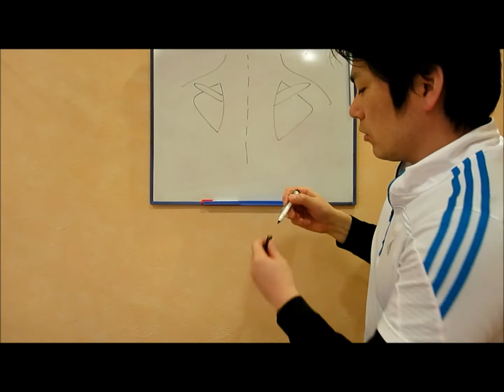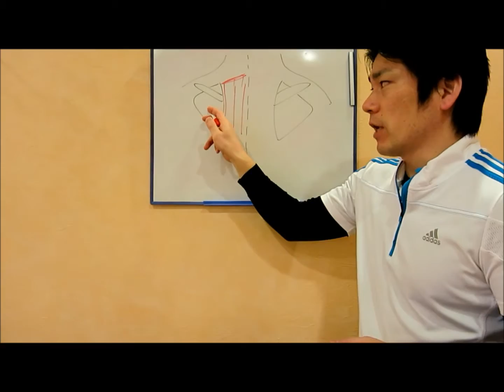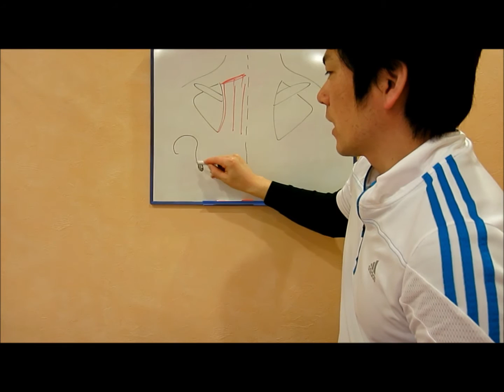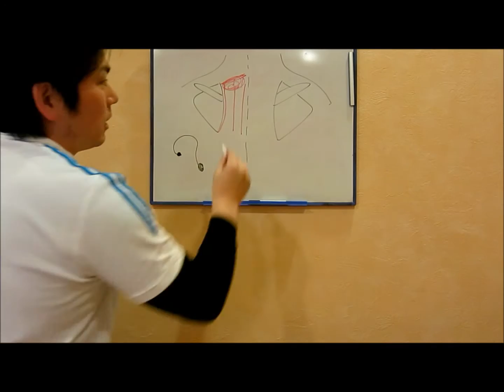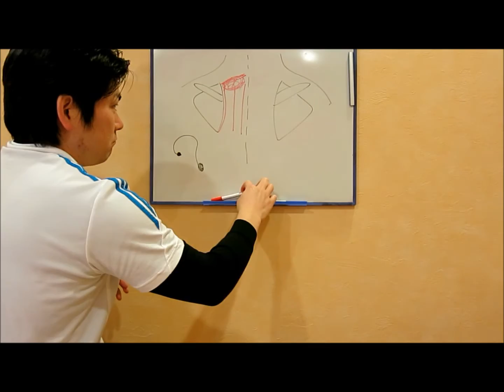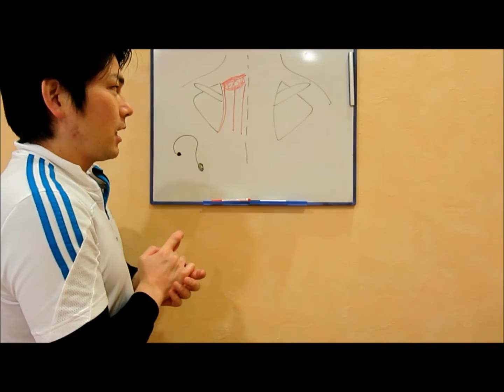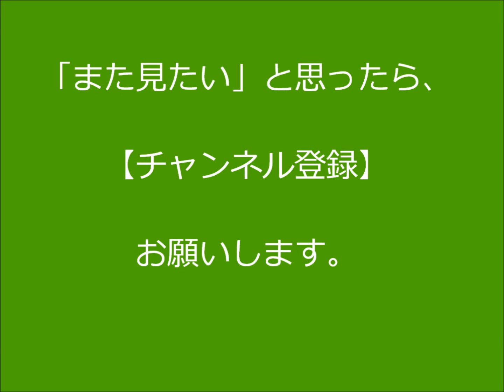ガチガチ専門ほぐし術 その１９ ～肩甲骨のポジション～